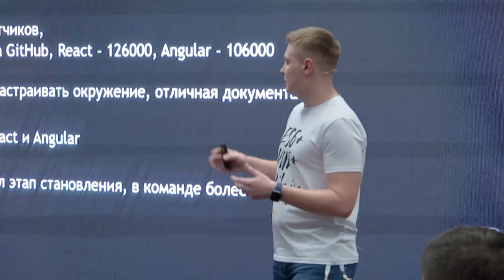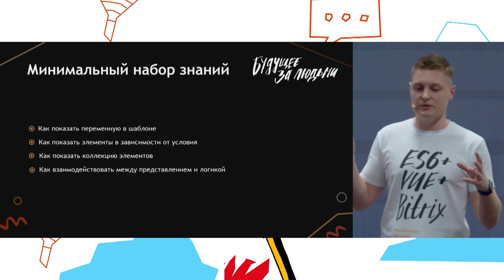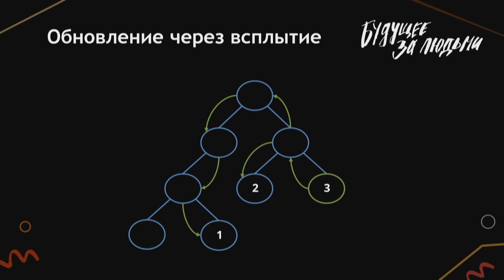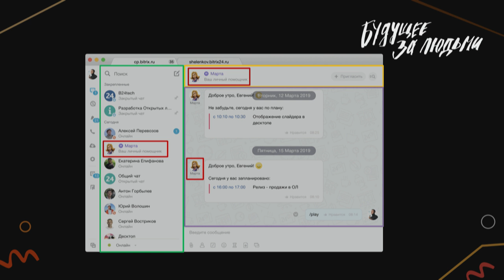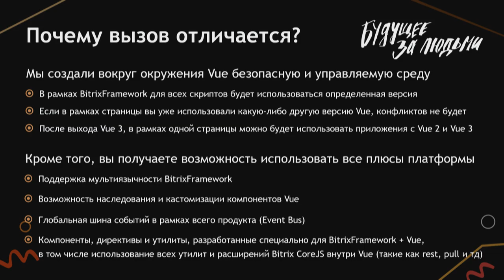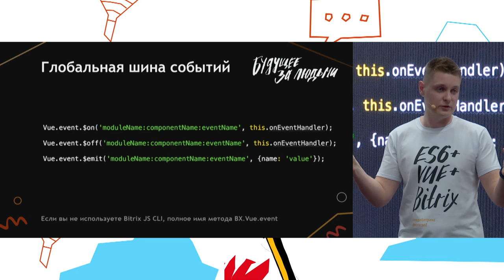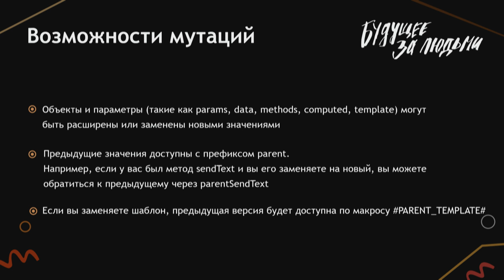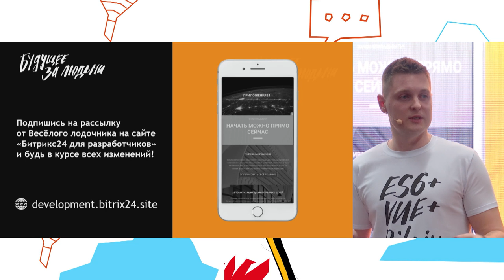Использование VUE.JS в разработке на Bitrixframework. Евгений Шеленков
ИСПОЛЬЗОВАНИЕ VUE.JS В РАЗРАБОТКЕ НА BITRIXFRAMEWORK
Евгений Шеленков, ведущий разработчик «1С-Битрикс»